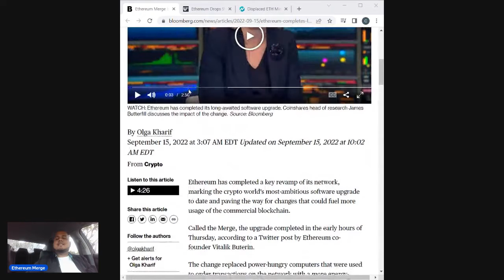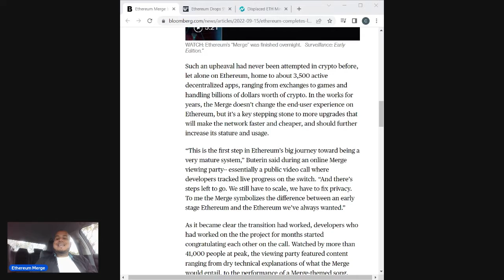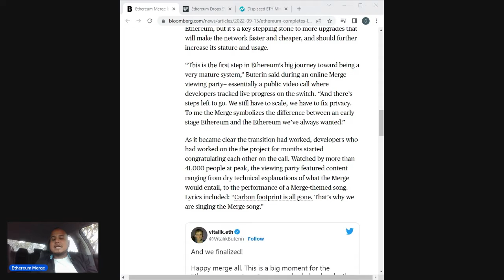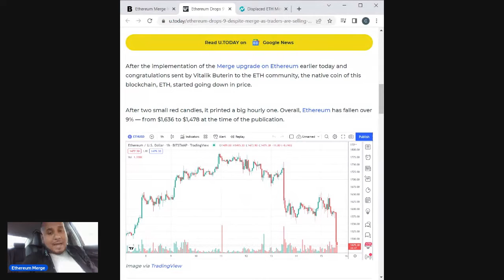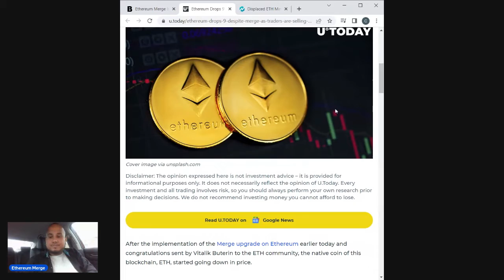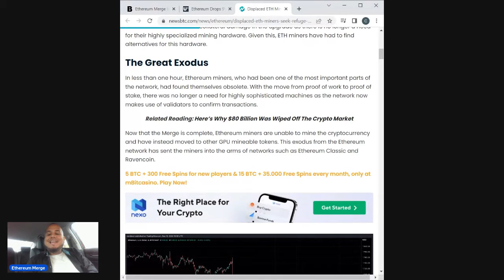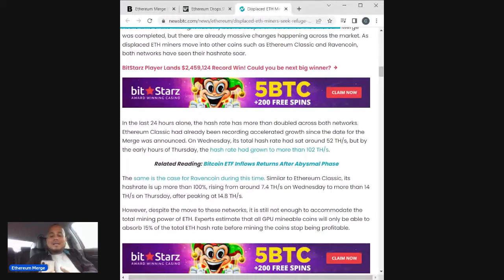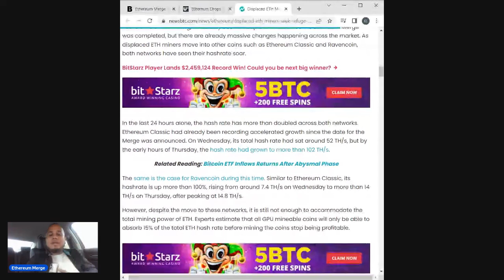Ethereum Merge Completed! (Why is price crashing?)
In this video, we will discuss Ethereum Merge, and Displaced ETH Miners Seek Refuge.